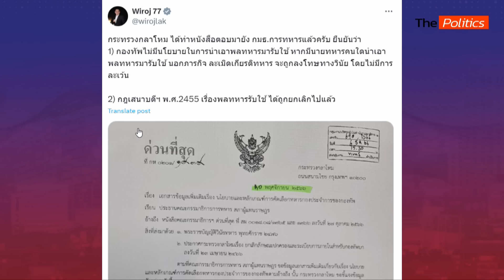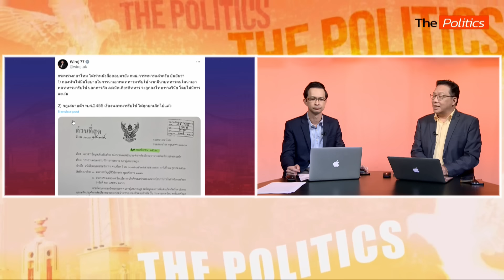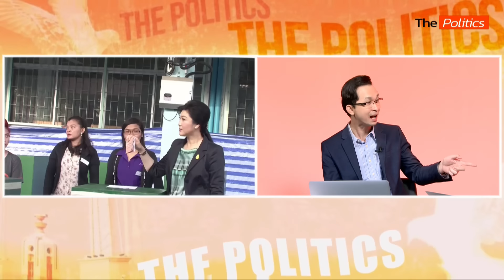(RERUN) The Politics X อ.ศิโรตม์ 11 มี.ค. 67 I พลทหารมีไว้ทำไม? - "ทักษิณ" ปิ๊กบ้านเชียงใหม่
The Politics X อ.ศิโรตม์  11 มี.ค. 67 I  พลทหารมีไว้ทำไม? - "ทักษิณ" ปิ๊กบ้านเชียงใหม่

- อีกแล้ว! พลทหารอัดคลิประบาย ซักชุดชั้นใน กางเกงใน บ้านนาย ไหนว่าเลิกกฎพลทหารรับใช้แล้ว
- TALK  "ชยพล สท้อนดี"  ก้าวไกล  ขยะใต้พรมกองทัพไทย
- จับตา "ทักษิณ" บุกเชียงใหม่ แค่คิดถึงบ้าน หรือ เตรียมจัดทัพ  ชำระแค้นก้าวไกล